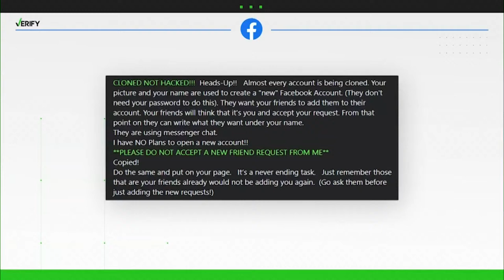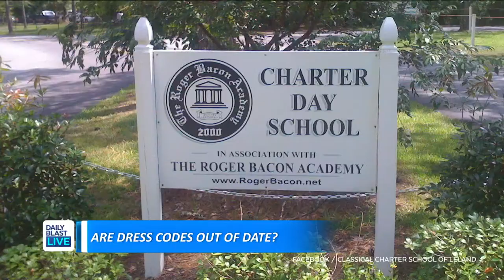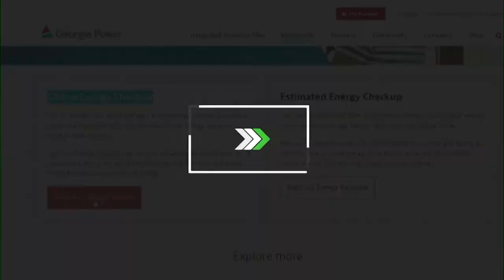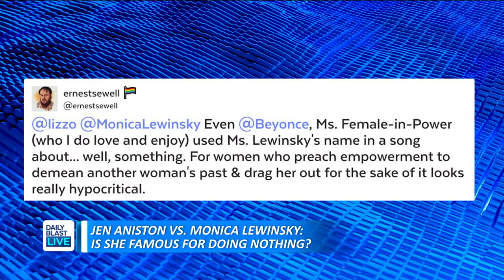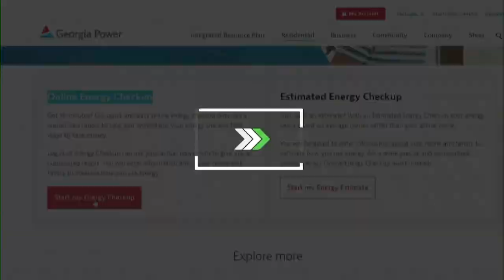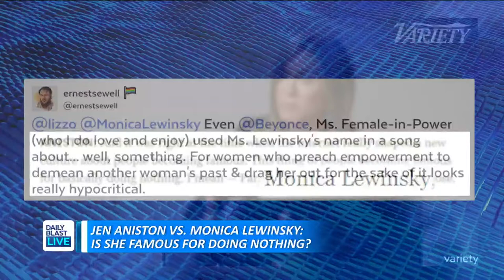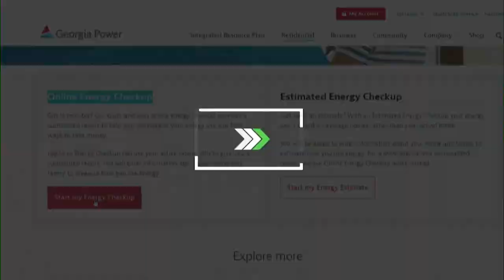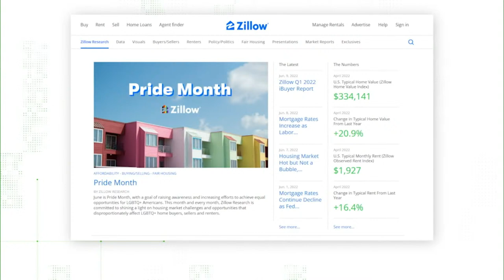DBL | Thursday June 16, 2022